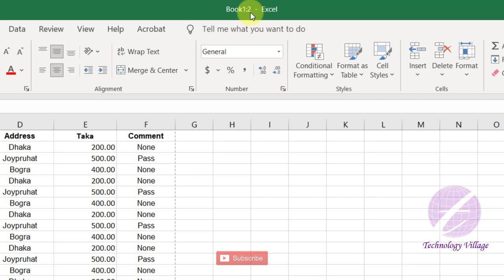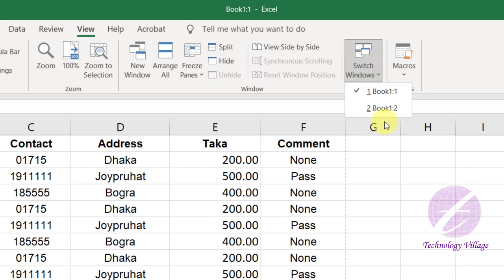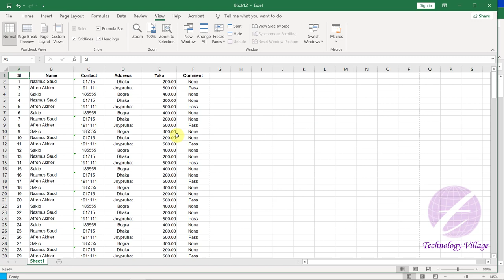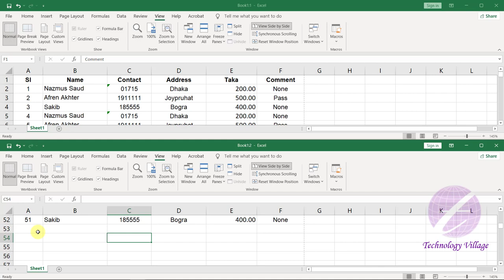How to Open Excel Two Windows Side by Side | Arrange all & Synchronous Scrolling Excel Bangla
In this video you'll learn how to open excel two windows side by side. You can open same workbook twice & view two windows side by side. This is Excel Bangla tutorial & it's describe arrange all excel, synchronous scrolling excel, arrange all command in excel & cascade windows excel. You can excel two windows open at once, view side by side excel vertical & view side by side excel horizontal. It's also describe excel two windows same workbook, scrolling two excel workbook together & turn off synchronous scrolling excel.
এ ভিডিওতে এক্সেলের Window অপশন সম্পর্কে আলোচনা করা হয়েছে এবং দেখানো হয়েছে কিভাবে একইসঙ্গে এক্সেলের একই ফাইলের দুইটি Window খুলবেন এবং সেগুলো নিয়ে কাজ করবেন।